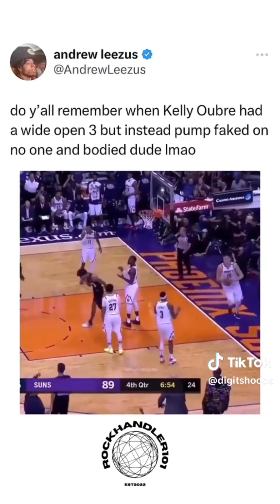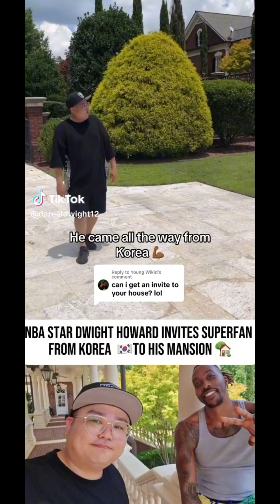6 minutes of the funniest NBA basketball tiktoks 🏀 🤣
6 minutes of the  funniest NBA basketball tiktoks 🏀 🤣

Welcome to "HoopParadise"! Your Paradise of DAILY Basketball & NBA content.